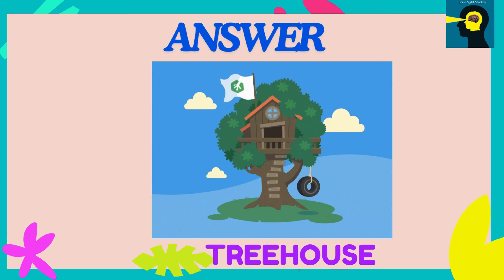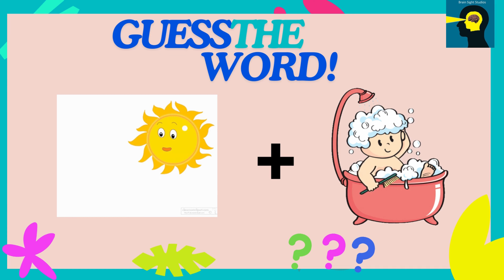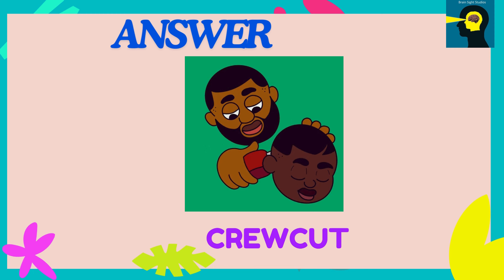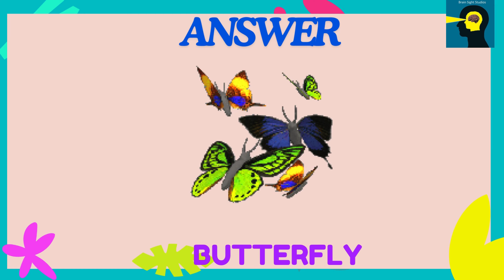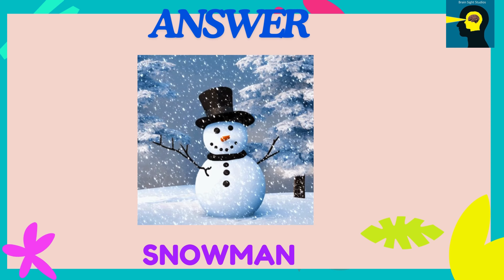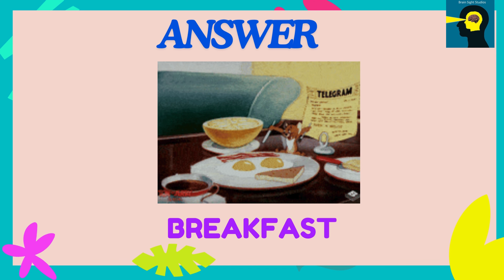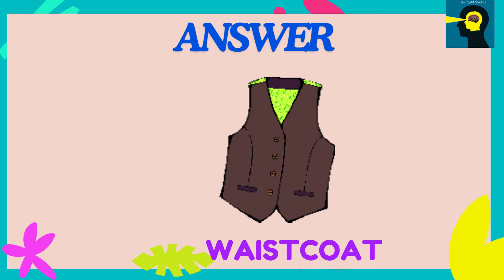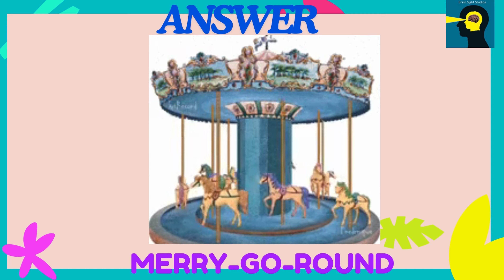guess the word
In today's video: Guess the WORD by emojis and pictures ? 🤔 Test your guessing  skills and see if you can guess the word based on the emojis and pictures  in this fun and challenging quiz! Put your knowledge to the test and see how many words you can correctly guess from just a few emojis or picture . Can you beat your friends' scores? Play now and find out!